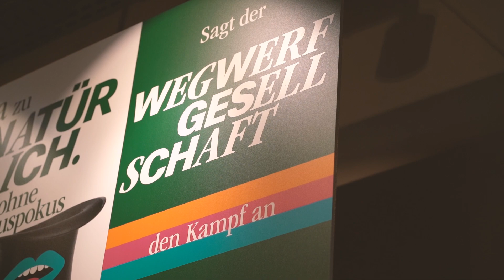"Kreislaufwirtschaft ist bei uns fest verankert."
Im zweiten Teil der Serie zur Trendstudie befassen wir uns mit einem Bedürfnis, das seit ein paar Jahren immer größer wird: Kund*innen wünschen sich Produkte, die langlebig, reparierbar und wiederverwendbar sind. Wollen Unternehmen zukunftsfähig bleiben und im Markt bestehen, müssen sie darauf reagieren. Miriam Arndt, CR-Managerin bei der Otto Group, über den Weg der Otto Group von der Wegwerfgesellschaft in die Kreislaufgesellschaft. Mehr Informationen